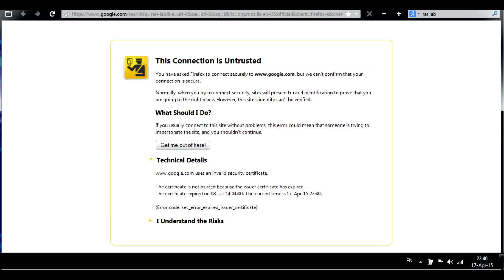This connection is untrusted FIX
You have asked Firefox to connect securely to URL, but we can't confirm that your connection is secure.Normally, when you try to connect securely, sites will present trusted identification to prove that you are going to the right place. However, this site's identity can't be verified. Read"